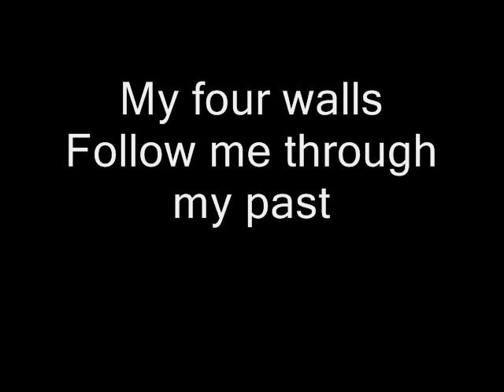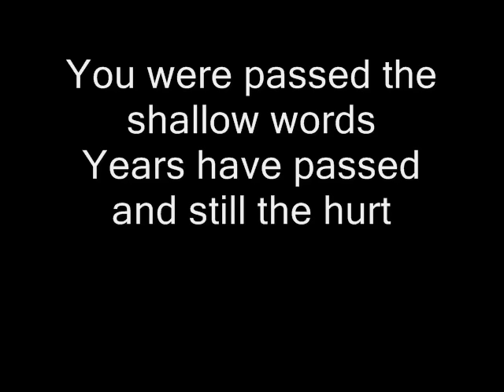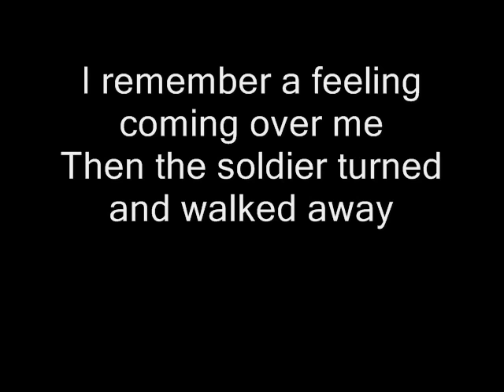System of a Down - Metro (Dracula 2000 soundtrack)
In my opinion it's the best song from SoaD. Sorry for (maybe) bad timming.

Moim zdaniem to najlepszy kawałek od SoaD. Przepraszam za ewentualną złą synchronizację.

lyrics/napisy :

I'm alone, sitting with my broken glass
My four walls follow me through my past
I was on a Paris train
I emerged in London rain
And you waiting there swimming through apologies

I remember searching for the perfect words
I was hoping you might change your mind
I remember the soldier standing next to me
Riding on the Metro

I was smiling as you took my hand
Saw the mood we spoke in France
You were passed as shallow word
It isn't passed there's still a hurt
I can see you now smiling as I pulled away..
sorry

I remember the letter wrinkled in my hand
"I'll love you always" filled my eyes
I remember the night we walked along the Seine

I remember a feeling coming over me
The soldier turned, then walked away
F**k you for loving me